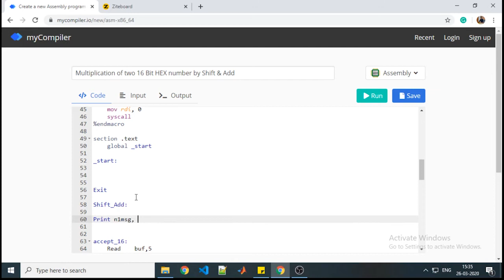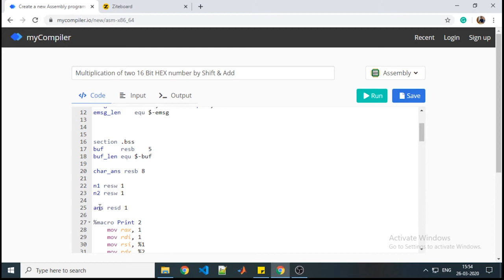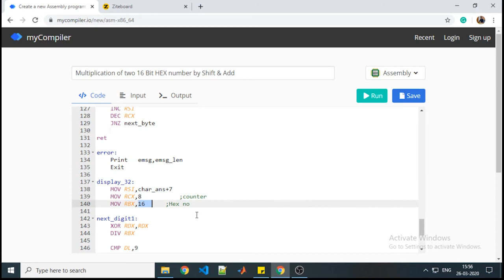Multiplication of 2 HEX numbers using Shift & Add method by Prof. Ketan Sanjay Desale, PCCOE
This video is mainly focused on multiplication of 2 HEX numbers using the Shift & Add method. 16 Bit numbers are taken as Input.